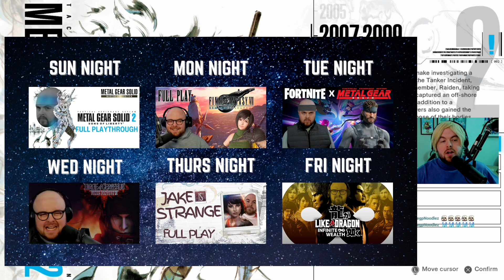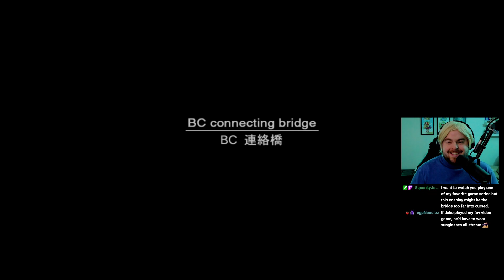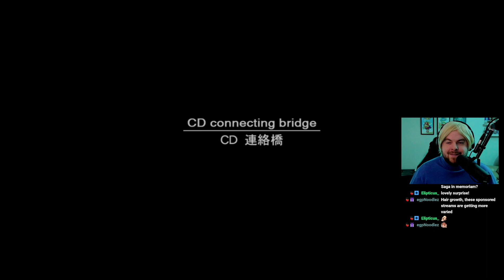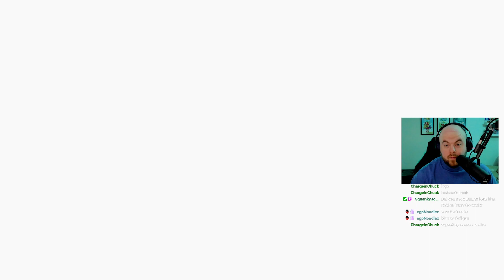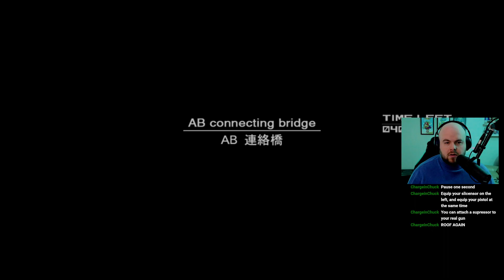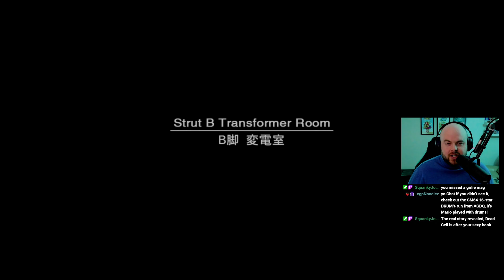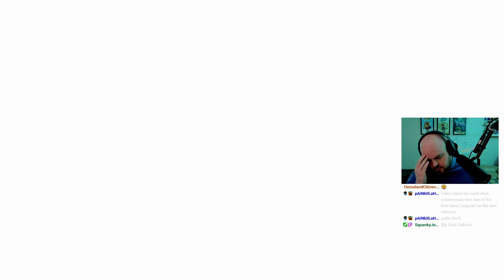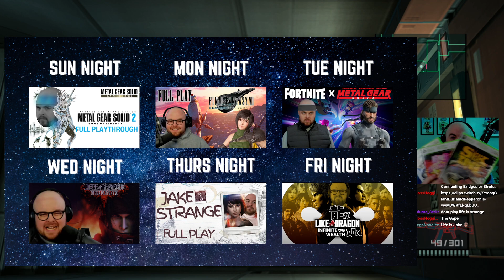EP 3 - The story in Metal Gear Solid 2 is getting so unhinged, and I'm here for it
Metal Gear as a series just keeps getting better

Stream Archive- Originally streamed live on Twitch on 1/21/24

Or search GameList in your favorite Podcast app